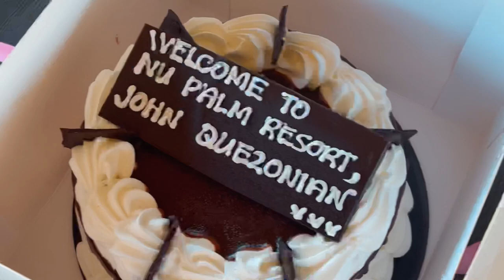GANDA NG DAGAT AT BUHANGIN SA WHITE BEACH NA ITO SA SAN NARCISO, QUEZON // NU PALM BEACH RESORT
SOBRANG GANDA NG DAGAT AT BUHANGIN SA WHITE BEACH NA ITO SA SAN NARCISO, QUEZON🌊🌴😍

NU PALM BEACH RESORT
📍Brgy. Pagdadamayan  San Narciso, Quezon

🌴Tahimik at Safe dito
🌴Mala-Boracay na dagat at Mala-Palawan na Rock Formation😍
🌴Via Land lang po ito

ISA NA ITO SA MGA PINAKA MAGANDA AT TAHIMIK NA BEACH NA NARATING KO DITO SA PROBINSYA NG QUEZON🌊🌴

Paano puntahan kung commute:
🚗Pwede kayo sumakay ng bus sa manila or grand terminal lucena na byaheng san narciso,quezon😊

🚗Meron ding van sa pacific mall & grand terminal lucena na byaheng san narciso

🚗Pagdating sa bayan ng san narciso ay pwede na kayo sumakay ng tryc papuntang Nu Palm (malapit lang sa bayan)